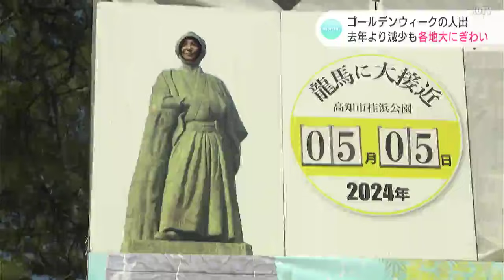ゴールデンウィークの人手 2023年より減少も各地大にぎわい（高知）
最大で10連休となった今年のゴールデンウィーク。天候に恵まれなかった日もあり、主な観光施設の利用者は10日間で21万5000人あまりと去年に比べて少なくなりましたが、それでも、各地は大勢の人で賑わいました。

県観光コンベンション協会によりますと、主な観光施設の利用者は4月27日から6日までの10日間で21万5418人で、去年より2万2273人少なくなりました。また、1日平均は2万1542人で、こちらも去年に比べ4868人少なくなりました。

2024年は、前半が3連休、平日を3日挟んで後半が4連休となり、前半は天気に恵まれず人出が鈍かったものの、後半は概ね天気に恵まれ、5月4日と5日を中心に利用者数が伸びたということです。

施設別では、県立牧野植物園の入園者数が1日平均で1968人と過去3番目に多くなっていて、去年放送されたドラマ「らんまん」の好影響が続いていることが伺えます。また、外国客船や台湾チャーター便の利用者が立ち寄る高知城懐徳館のほか、2023年リニューアルした桂浜公園などの施設も好調だったということです。

さらに、2025年にはドラマ「あんぱん」の放送が予定されていることもあり、香美市の「やなせたかし記念館」では、去年を1548人上回る1万2512人が訪れたということです。